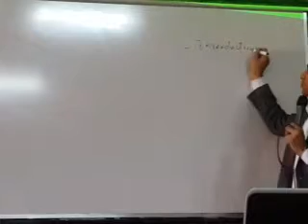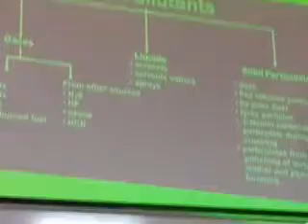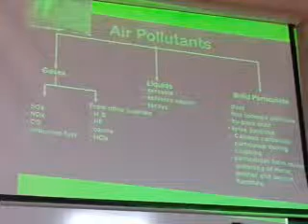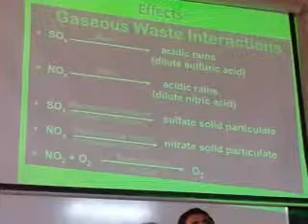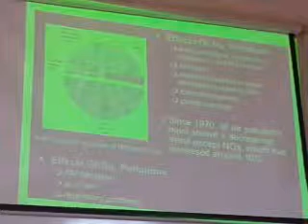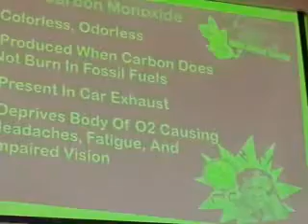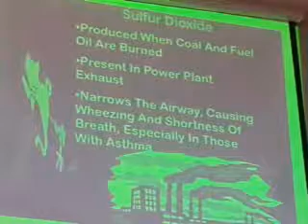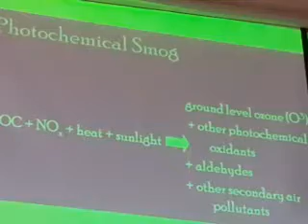Environmental Impact - (Dr. Hani- Lectures) - 4th (1/3)